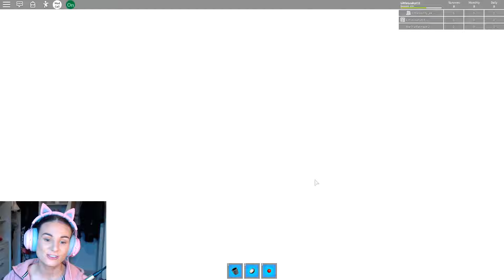There's a GHOST STALKING ME in Roblox ISALND STORY...